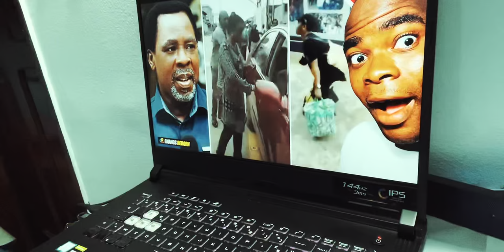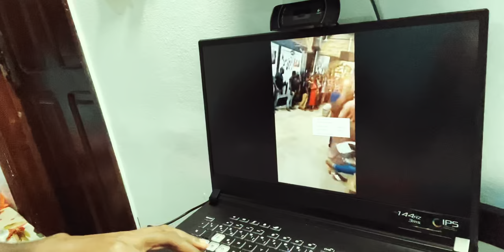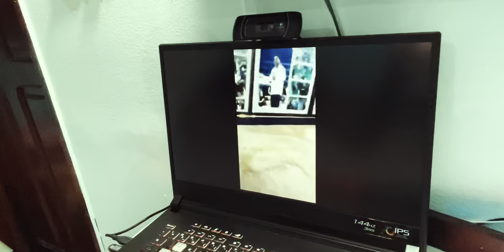Des femmes chassées de l'église de TB Joshua après sa mort